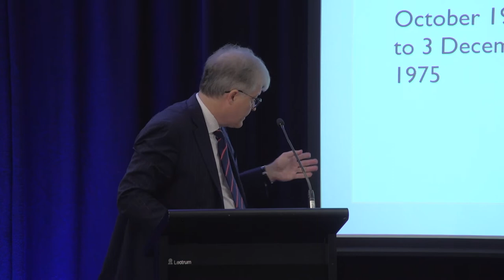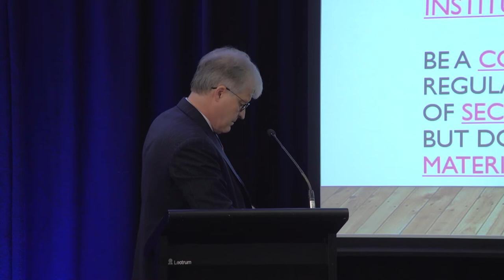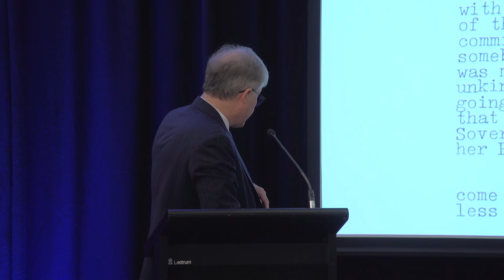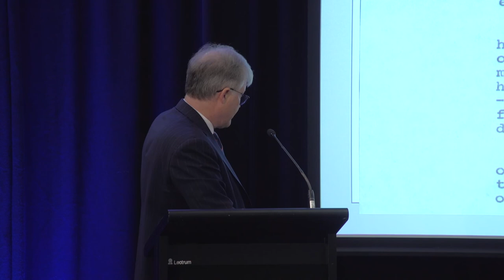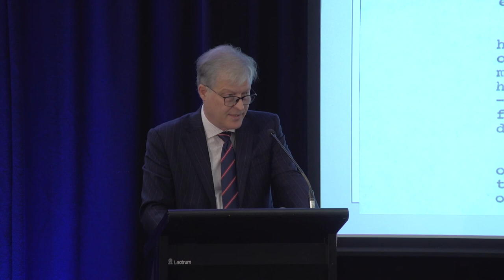Matthew White SC at the 2022 Conference of The Samuel Griffith Society